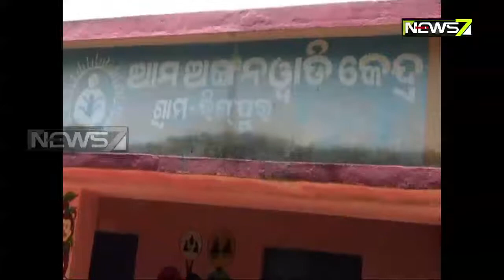ବାଲେଶ୍ୱର ଜିଲ୍ଲା ନୀଳଗିରି ରିଙ୍ଗପୁର ଅଙ୍ଗନଓ୍ୱାଡ଼ି କେନ୍ଦ୍ରରେ ଅବ୍ୟବସ୍ଥା | ତାଲା ପକାଇଲେ ଗ୍ରାମବାସୀ